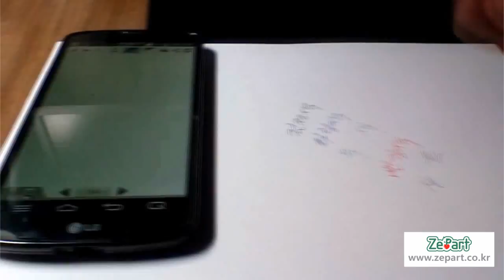12 제품소개 재파트스마트펜동영상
12 제품소개 재파트스마트펜동영상